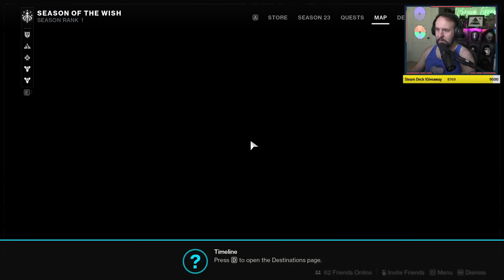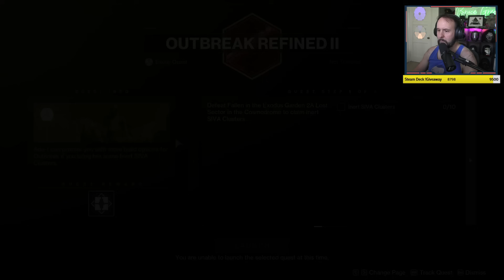How's Destiny 2 in 2024? (w/Jacob, Lawrence)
It takes forever to actually play the game, but it's still super fun when you do.